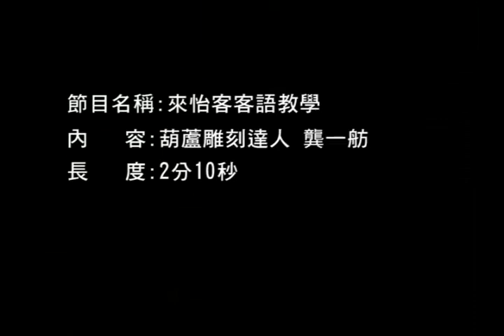來怡客(第2季)-第126集 神仙故事刻化葫蘆乾坤 客家達人在高雄用神仙故事刻化葫蘆乾坤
在葫蘆雕刻達人龔一舫的工作室中，葫蘆都不是一個樣，那個自小相信葫蘆乾坤世界神力的龔一舫，無師自通摸索30年，成了創造20幾種雕刻技法的藝術大師。他賦予葫蘆展現百變姿態，葫蘆世界裡，期盼知音，大師還有許多未完成的夢想。